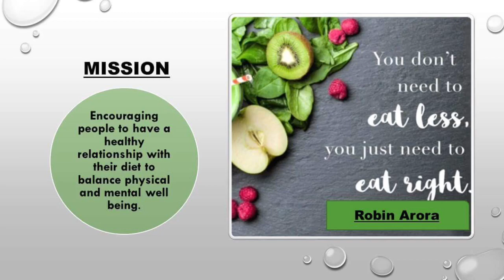Importance Of Balanced Diet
When female egg gets fertilised, it needs nutrients to divide the cell from 1 cell to millions of cells and eventually to trillions of cells. Every cell needs nutrients for cellular metabolism. We need nutrients to provide us energy, build hormones, build skeletal tissues, cartilage, bones, cellular activity, making Red blood cells, white blood cells to fight infections, lifting, movement, Joints, skin, brain and heart health and the list goes on.